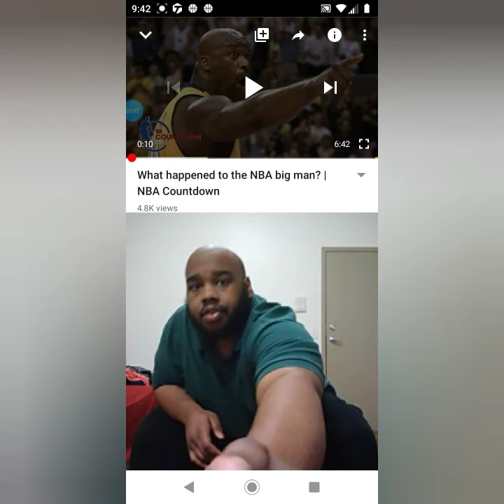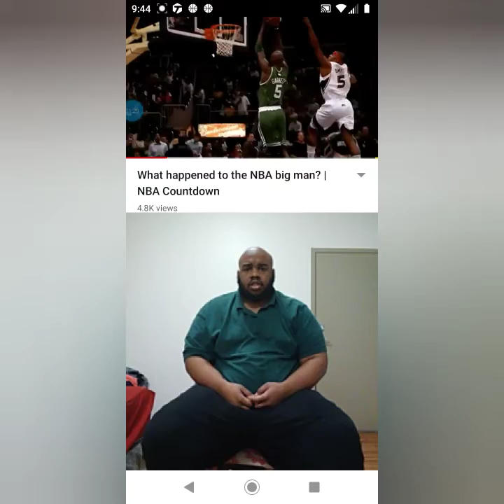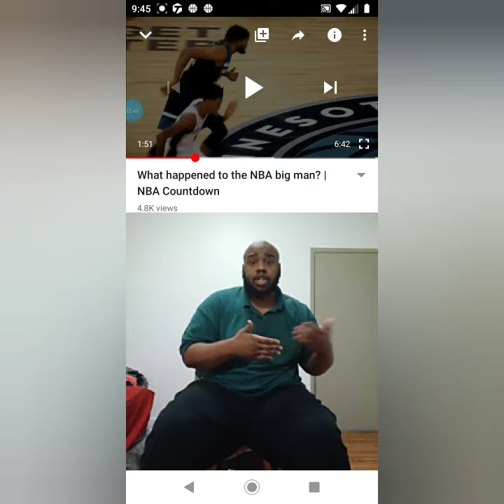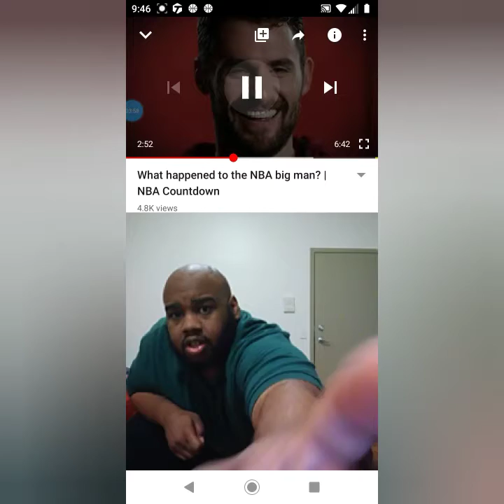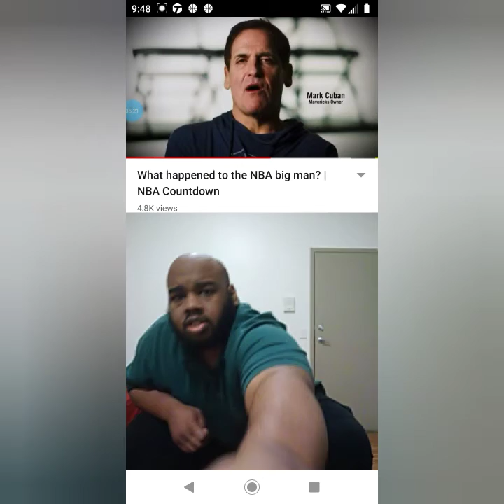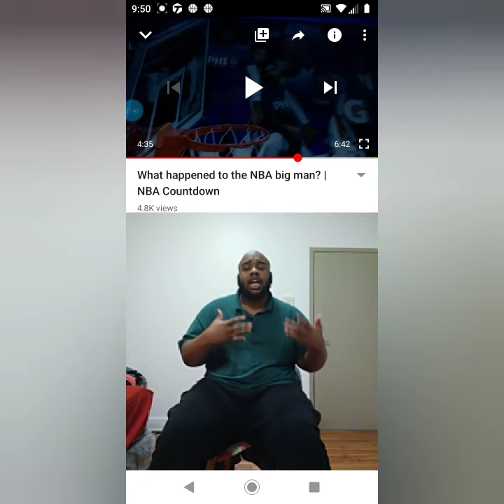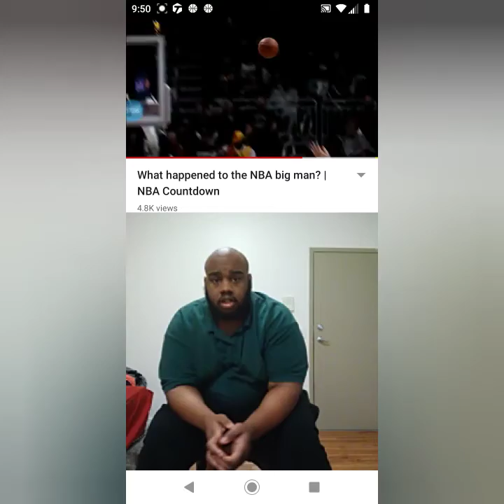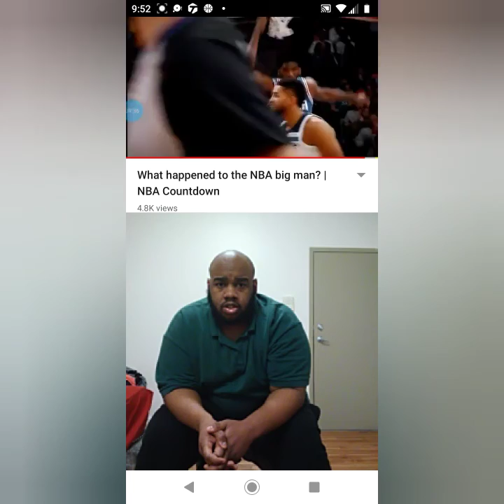What happened to the NBA big man